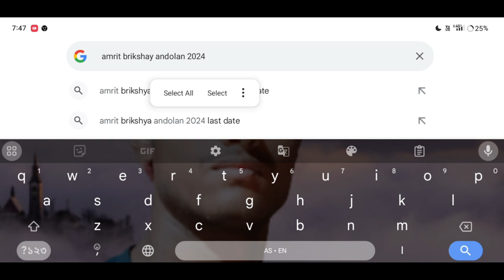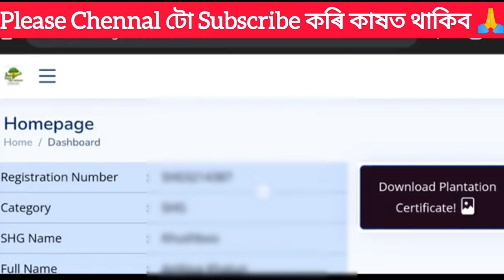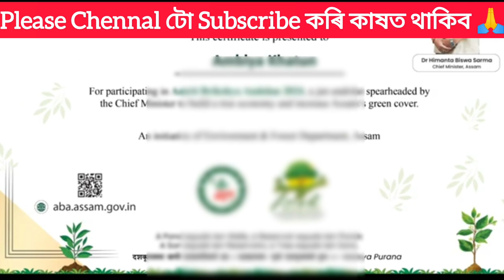Amrit Brikshya Andolan Certificate _ গোটৰ মহিলা সকলে এই Certificate টো Download কৰিলেই পাব ₹১০০০০টকা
Keyboard.
amrit brikshya andolan apply,
amrit brikshya andolan photo upload,
how to registration amrit brikshya andolan,
amrit brikshya andolan photo upload 2024,
amrit brikshya andolan renew registration,